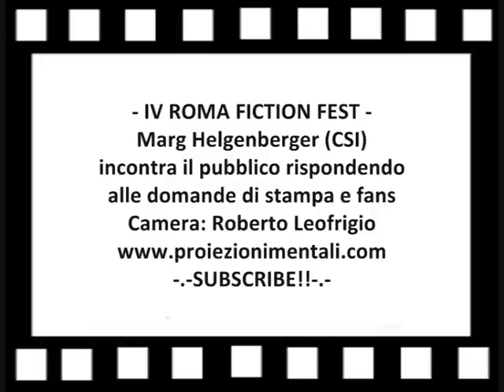Marg Helgenberger incontra il pubblico/meet the fans at Roma Fiction Fest/Part 2